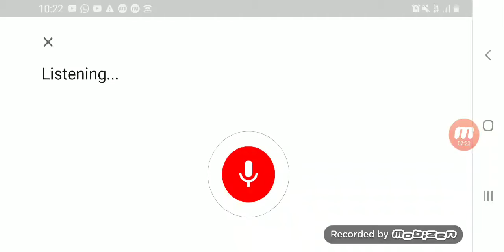Pubg gameplay song